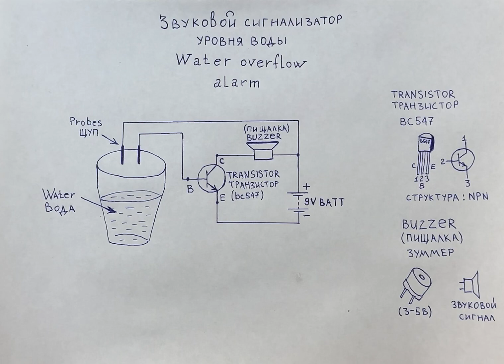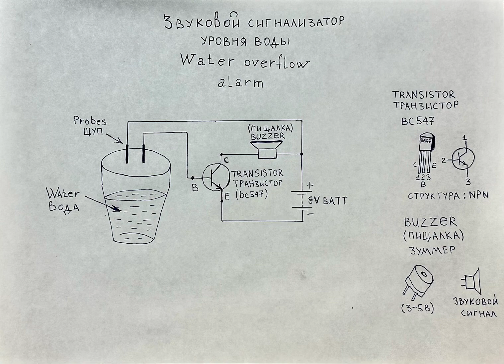Защитите свой дом: сделай звуковой сигнализатор уровня воды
Название самоделки:
Звуковой сигнализатор уровня жидкости (Датчик уровня жидкости)

     На этом видео обзоре хочу показать как можно сделать самому из доступных вещей звуковой сигнализатор уровня воды. Данная самоделка состоит всего лишь из одного транзистора! Каждый из вас может повторить данную самоделку легко и просто! Полезная самоделка которую сможет повторить каждый!
Данная самоделка может защитить ваш дом, а именно не позволит забыть закрыть кран при заполнении водой ванну, раковину или ведро и так далее, сработает звуковая сигнализация!
В моем случае радиодетали взял со старой не нужной игрушки. На самоделку ушло пять минут времени.
Использовал следующие элементы:

1) Транзистор:
структуры N-P-N модель: BC547 аналог данного транзистора КТ3102Г или КТ3102Е; также можно использовать BC550, BC337, BC639 или же 2N2222, 2N3904, 2N4401;

2) В качестве звукового сигнала использовал:
обычный (3-5В) Buzzer то есть Зуммер (пищалка);

3) В качестве щупа использовал:
обычный сетевой  восьмижильный кабель;

4) В качестве электропитания:
использовал обычный 9 Вольтную батарейку;

Всем удачи и успехов, друзья!